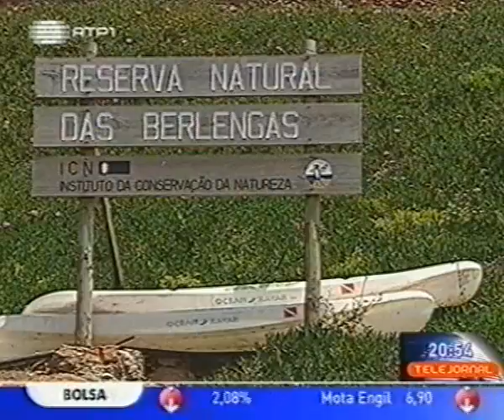Berlengas Peniche RTP1 Telejornal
Reportagem Televisiva na RTP1 no dia 7 de Junho de 2007 sobre a Travessia Berlengas Peniche dos nadadores Nuno Vicente e Miguel Arrobas em 3h12m44s.